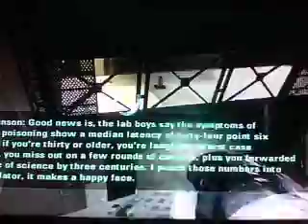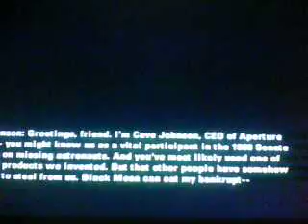Let's Play Portal 2 SOLO: Part 10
More Blue Gel Bouncing as we Continue with Dave Johnson's Puzzles